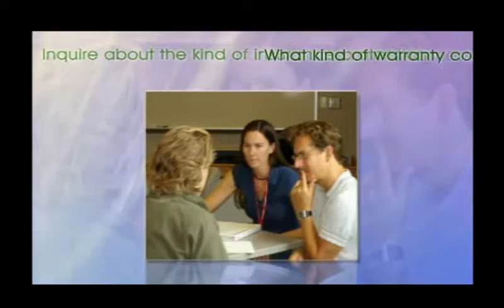Ochopee, FL | Discover Fiberglass Shingles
For More Info: Of Your Toughest Reroofing BusIness Promises Complete Services in:Rubber RoofingGutter Installation CostHow Much does it Cost to Replace a RoofFlat Roofing MaterialsCommercial RoofingRoof Replacement ExpertsMetal Roofing PriceTile Roof RepairShingles RoofingTile Roof Costgalvalume RoofingCovering Your Roof IssuesPutting a safe roof over your head isn't necessarily a one-time deal. Shingles stain, condensation collects, and high winds carry roofs wherever they please.Spot a Failing RoofQ: How do you know when an asphalt shingle roof needs replacement? Are there clues to look for before telltale water stains appear on our plaster ceilings?Call UsPhone: (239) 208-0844Addresss: 4283 Express Lane Suite 590-029City: Sarasota FL 34238Country: United States